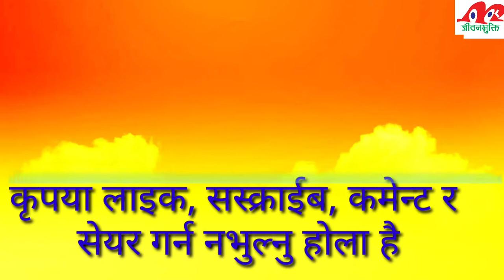दर्जन युद्ध लडेका पुर्ब लडाकुले रोल्पामा कलम सङ्ग पिरती लगाउदै। नवीन लोचन मगर।। Mukesh_kunwar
Er. Mukesh Kunwar is a name among thousand who struggled, failed and surged ahead in search of success, happiness and contentment. Just like any middle class guy, he too had a bunch of unclear dreams and a blurred vision of his goals in life. All he had was an undying learning attitude to hold on to. Rowing through ups and downs, it was time that taught him the true meaning of his life.